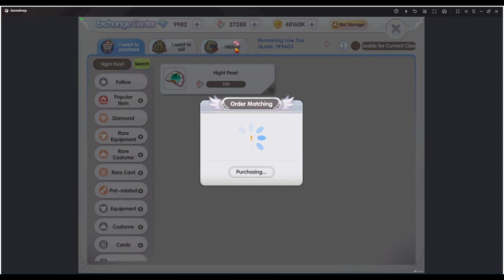REFINE nyari +7 kayak nyari keadilan di negeri konoha - Ragnarok X Next Generation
Hello, welcome to Radio Gadget Gaming

My Gear:
Laptop ASUS ROG Strix G G531GT
Processor: Intel® Core™ i7-9750H Processor 2.6 GHz
VGA: NVIDIA® GeForce® GTX 1650
RAM: 16 GB DDR4 2666
SSD: 512 GB
Webcam: Xiaovv 1080p Full HD Webcam
Mouse: Rexus Q20
Keyboard: Royal Kludge RK84 Brown Switch

BOT Command:
!job
!server
!spec